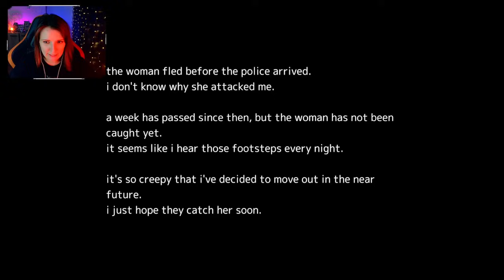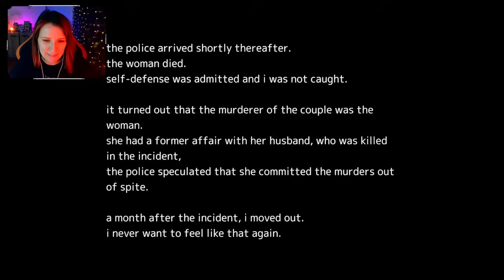ЖЕНЩИНА В КРАСНОМ ► AKAI ONNA | 赤い女 ЯПОНСКИЙ ХОРРОР ВСЕ КОНЦОВКИ ПРОХОЖДЕНИЕ